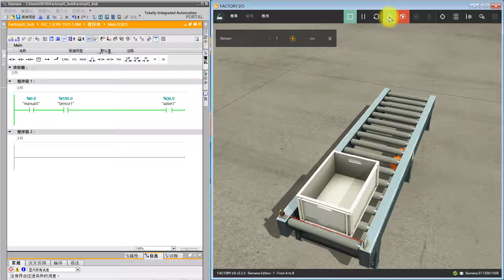1 A toB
FactoryIO 場景1練習